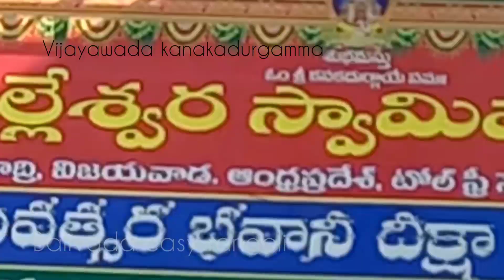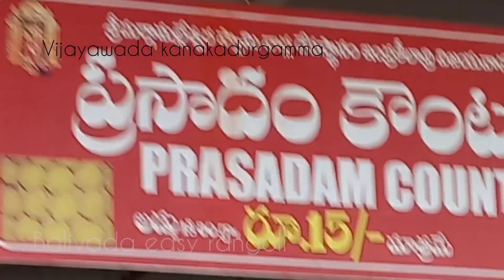Devotional trip | satisfying video | balivada easy rangoli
devotional trip
today vlog
satisfying video
devotional vlog
relaxing video
daily video
easy video
balivada easy rangoli